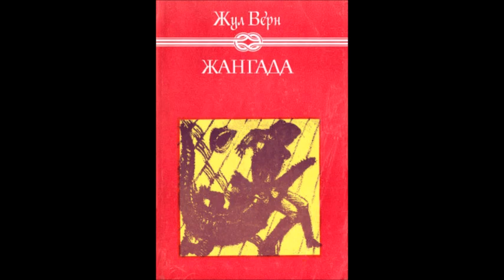Жул Верн - Жангада (800 левги по Амазонка) - част 2 - глава 1-10 (Аудио книга) Приключенски роман